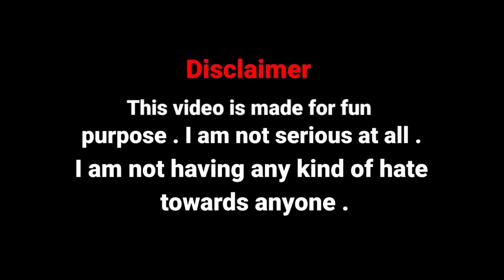Petrol Funny Dubbing || Salaakhen Movie || Sunny Deol Funny Dubbing || New Funny Dubbing Video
COURTESY : - Footage We Used All Are Collected . If This Video Has Any Footage Of You , Don't Strike Directly . Thanks ..

petrol sasta hua ki nahin funny video
salaakhen movie
sunny deol dubbing comedy video
new dubbing video 2022
sunny deol funny dubbing
petrol funny dubbing
petrol comedy video
best free fire comedy video hindi
new madlipz funny video
latest free fire bahubali comedy video